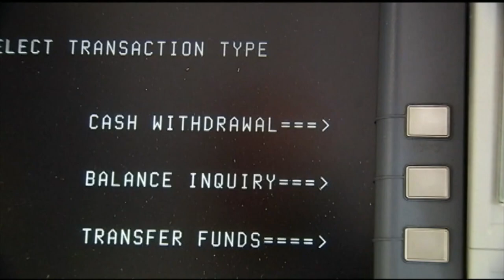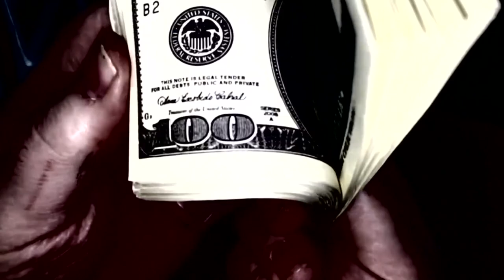Bankrate survey: 1 in 4 Americans commit financial infidelity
Feb. 14 is yet another Valentine's Day, a day for both budding romances and long-lasting love to be honored. Sweets, affectionate acts, and red roses are part of the typical day for couples.

But could you or your partner be committing financial infidelity? The experts at Bankrate warn that's a red flag that's brighter than the roses.

According to a Bankrate survey, about 23% of Americans in relationships are keeping money-related secrets, from hidden bank accounts to hiding online purchases. About 39% of coupled Americans have been financially unfaithful, with another 30% having kept some money details under the table in the past.